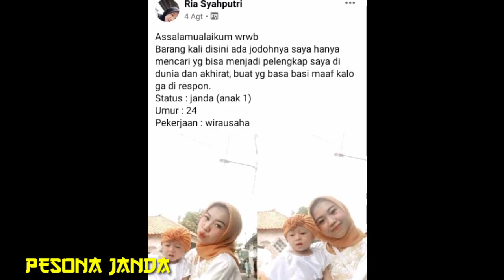Aku Cuma Janda Desa Punya Anak Satu Mas, Asalkan Tulus Mencintaiku Dan Anakku Aku Terima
Cari Jodoh Serius Janda Muda Anak 1 Ingin Menikah Lagi Cari Lelaki Baik Disini